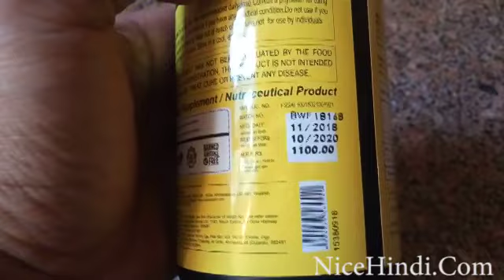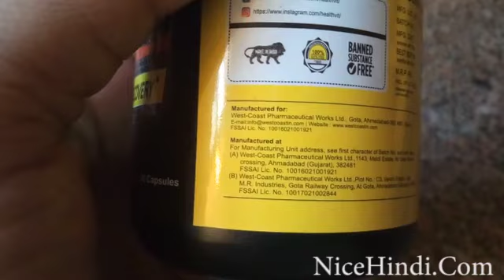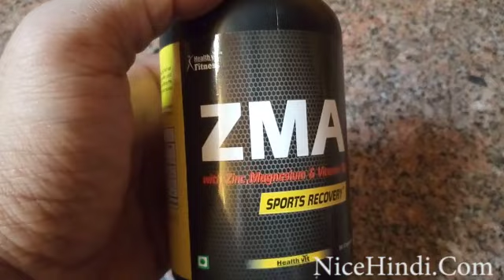ZMA क्या है ? कैसे काम करता है ?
Product : Healthvit Fitness ZMA Nightime Recovery Support

Benefits/Indication:

Did you know HealthVit ZMA Nightime Recovery Support has 50+ benefits? Some of them are:
·         Promotes Restorative Sleep
·         Supports Muscle Recovery
·         Active Individuals Protein Synthesis
·         Active Muscle And Nerve Function
·         Blood Glucose Control
Top  Seller on amazon, flipkart.

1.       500+ Vitamin and Fitness Supplement
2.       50+ Products in Top Sellers list
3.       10+ Products in Amazon’s Top Seller List
4.       Ranked in Top 5 Indian Brand
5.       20+ Present on Leading E-Com. Websites
6.      All products are manufactured in India

·  1. 50+ Year Old Company
·  2. 10+ F & D Chemist in R&D Lab & 100 + Production, QA, QC Staff in Factory
·  3. 1500+ Products under registration in 45 Countries.